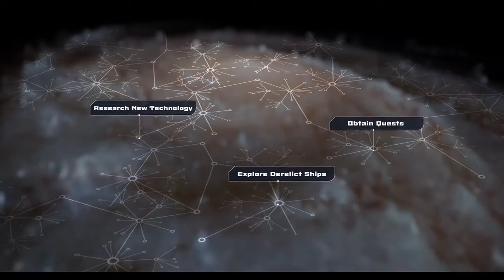The Mandate Battle Orchestrator trailer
The Mandate is a six-player co-op sandbox sci-fi RPG, coming to Windows, Mac, and Linux next year. Set in a dystopian future controlled by a Russian Empire inspired by the Tsars of history, you take on the role of a captain at the helm of an evolving, dynamic ship that a crew of hundreds call home.